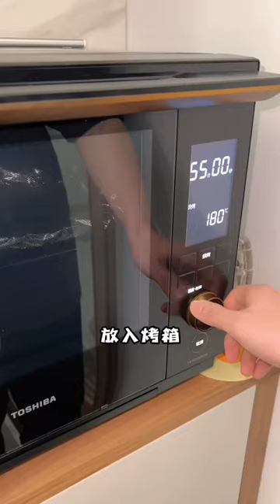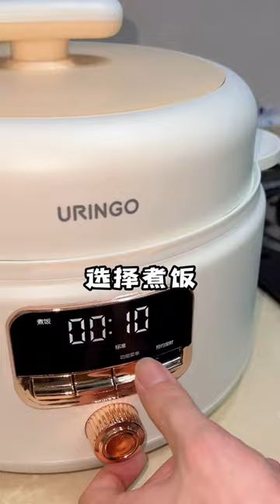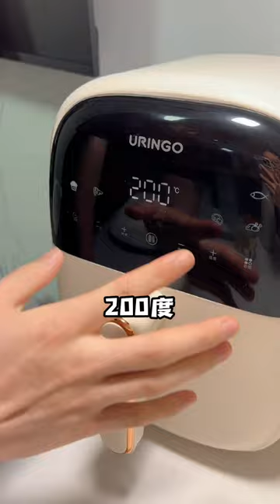在家就能復刻的懶人螺螄粉！ 又麻又辣鮮香美味，炸彈裹滿湯汁一口下去超滿足 郭師傅與單大廚 糊弄女朋友美食 螺螄粉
大家好，我們是郭師傅與單大廚
一對很簡單的情侶
每天為了吃會想著不同的花樣
我不但會分享美食，也會分享製作過程
還有我們親密的情侶日常
感謝各位訂閱的小伙伴們~